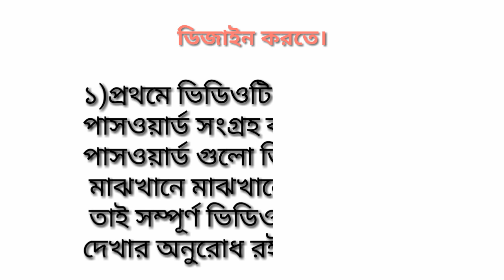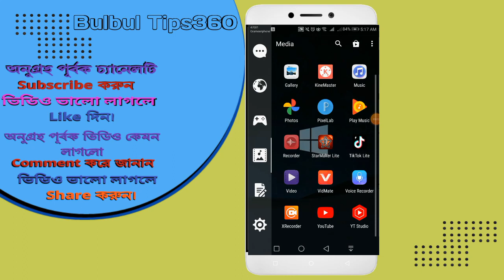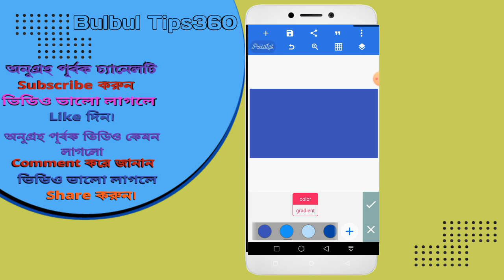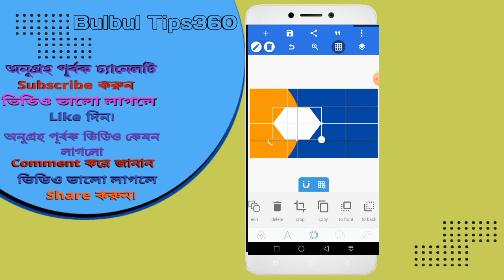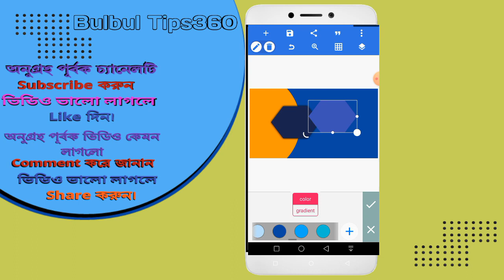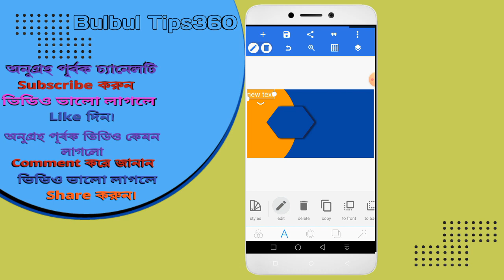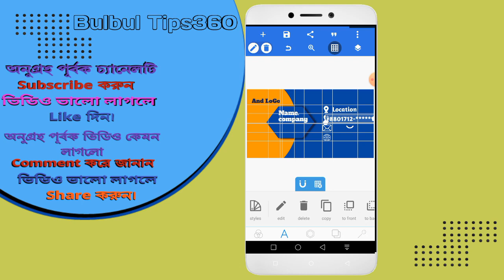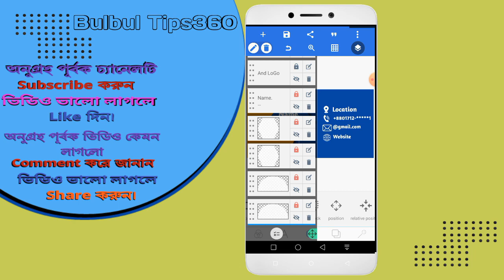সহজেই আপনিও বিজনেস কার্ড ডিজাইন করতে পারবেন প্রফেশনাল থ্রিডি plp file free 03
plp file download bd
banner plp file download
plp file for pixellab download
plp file link
new plp file
plp file business card
plp file for pixellab
new plp file
business card plp file business
business card plp file
আসসালামু আলাইকুম, আমার BulbulTips360 চ্যানেল টাতে ভূয়া কখনো টিউটোরিয়াল দেই না। আমি সবসময় চেষ্টা করি আপনাদের জন্য ভালো ভালো ভিডিও মেক করার। আমি আপনাদের সব সময় পাশে থাকবো। আপনারা আমার জন্য দোয়া করবেন, যেন সব সময় আপনাদের সাহায্য করতে পারি। আমাদের সাথে থাকবেন এবং আমাদের উৎসাহ প্রদান করবেন। ধন্যবাদ। বিশেষ দ্রষ্টব্য:
বিশেষ দ্রষ্টব্য: BulbulTips360এই চ্যানেলের কোন ভিডিও বিনা অনুমতিতে কেউ, অন্য কোন চ্যানেলে আপলোড করিলে তাহার বিরুদ্ধে কপিরাইটের অ্যাকশন নেয়া হবে। বিশেষ প্রয়োজনে যোগাযোগ করুন, অবশ্যই সাহায্য করব। ধন্যবাদ। whatsapp